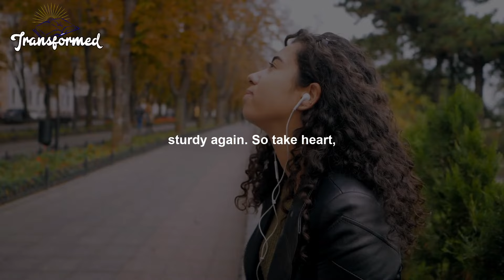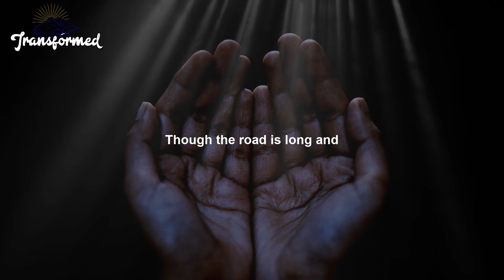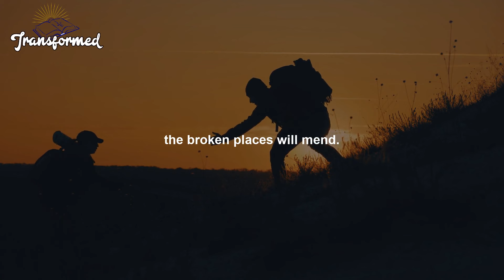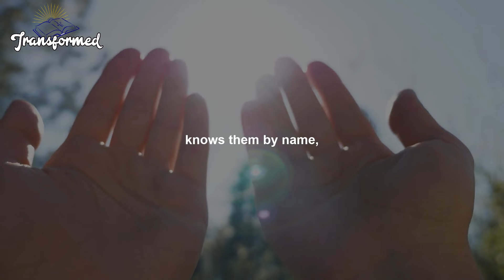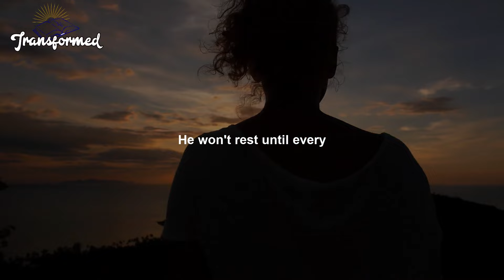GOD WILL RESTORE ALL YOUR WASTED YEARS YOU ARE GOING TO REAP DOUBLE IMMEDIATELY